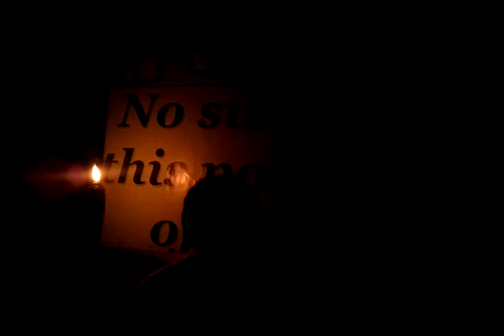Calanggaman Adventure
Note: This is not edited.